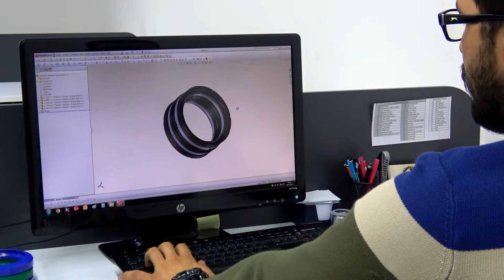Alp Hydraulic Pneumatic Sealing Elements